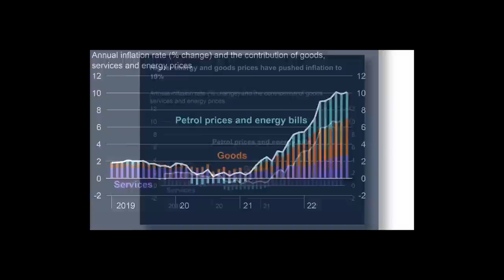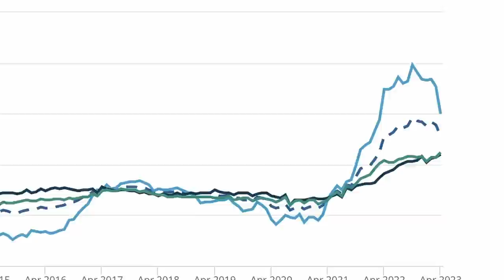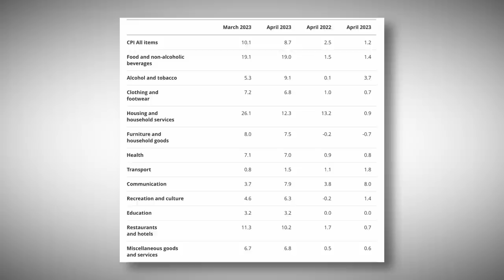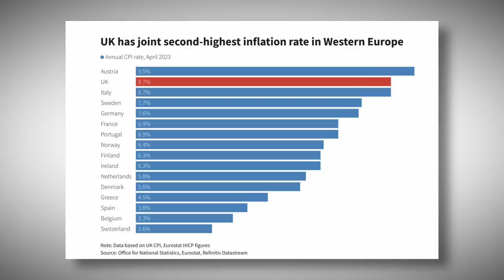Inflation keeps getting worse..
The latest figure are out and today I run you through what they are showing us, unfortunately it is not good news and as expected core inflation seems to be persistent. I am in Ibiza currently so I apologise for the budget set up!

💵 The investment platforms I use:

If you do not get your freeshare after depositing £1.

I hold funds with all these brokers and believe they offer both affordable investing and great value for money, I only include brokers in my description that provide ISA’s and are authorised and regulated by the FCA so are covered by the FSCS.